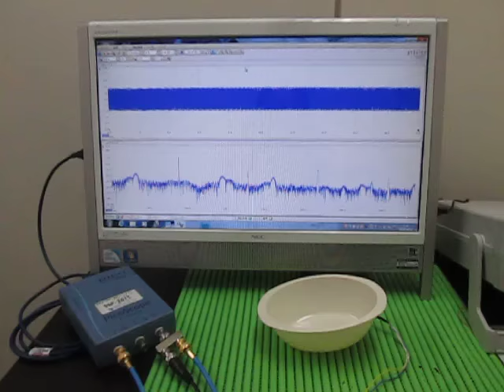超音波‹応用›実験 Supersonic wave experiment